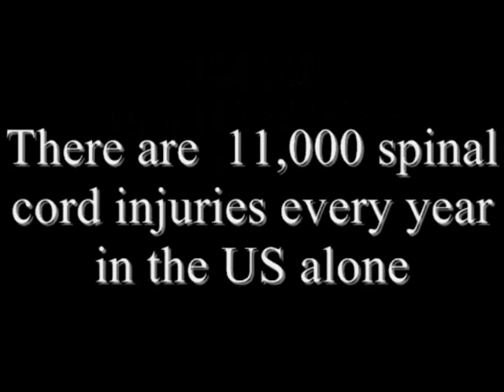SCI-FIT Spinal Cord Injuries Exercise Video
Spinal Cord Injuries exercising in the S.F. Bay Area.